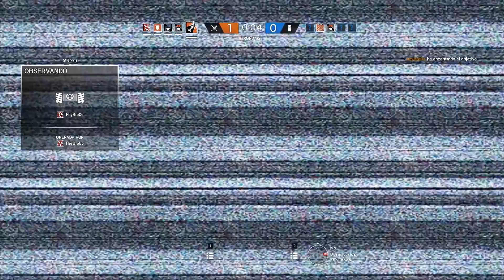COMO JUGAR A RAINBOW SIX GRATIS ◄► Caramelo Rainbow Six Siege Gameplay Español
En este Gameplay en Español de Rainbow Six Siege jugaremos con una cuenta nueva,ya que del 15 al 20 podremos jugar gratis a rainbow six siege,despues de que acabe este periodo,se deberá comrpar para seguir comprando,eso si,con un 30% de descuento.
Un like se agradece!! ^^

►►Tienda dónde compro mis juegos mucho más baratos◄◄

➤GUIA PERSONAJES,Que personaje elegir? Como usar a

➜Tarjeta Gráfica: Asus Dual GTX 1060 OC 6GB GDDR5
➜Placa Base: MSI B150 GAMING M3
➜Procesador: Intel Core i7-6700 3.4GHz Box
➜Memoria Ram: Kingston HyperX Fury DDR4 2133 PC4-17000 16GB 4X4GB CL14
➜Ratón: SteelSeries Rival 300
➜Cascos: Sades A6
➜Micrófono: Blue Yeti
➜Fuente de Alimentación: 800W Mars Gaming
➜Teclado: Zeus Mars Gaming
➜Monitor: Asus VG248QE 24" LED 3D 144Hz y Asus VS228DE 22" LED